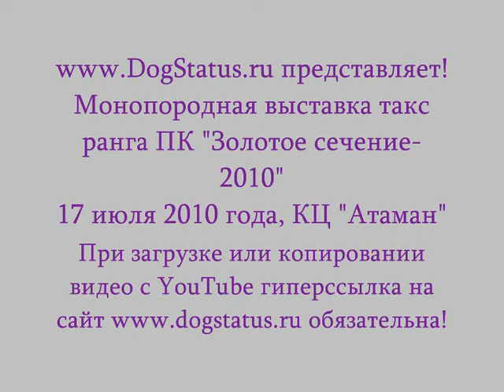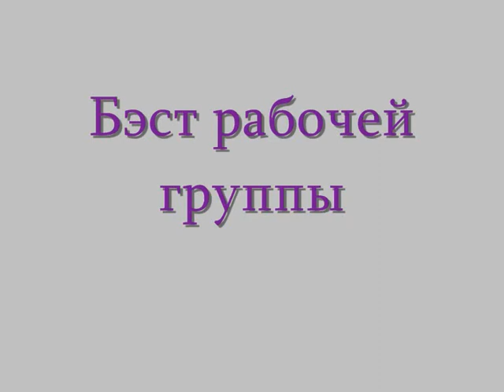Такса_конкурсы_щенки_ветераны_юниоры_раб.группа.wmv